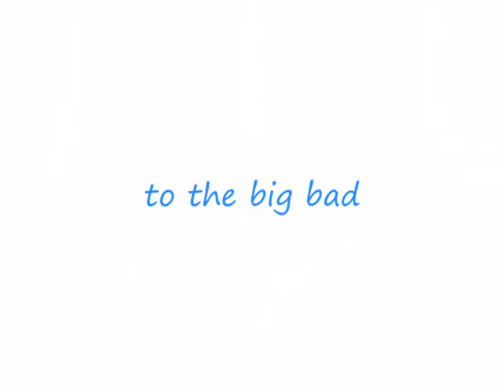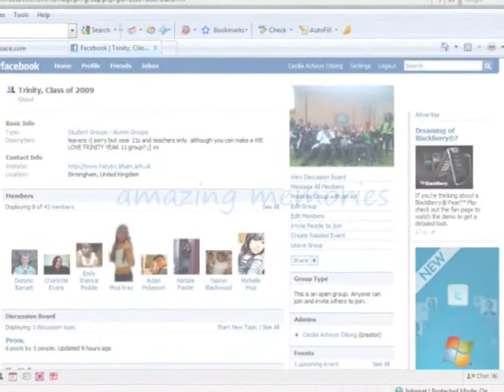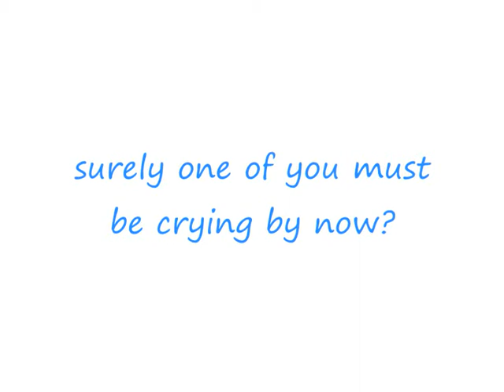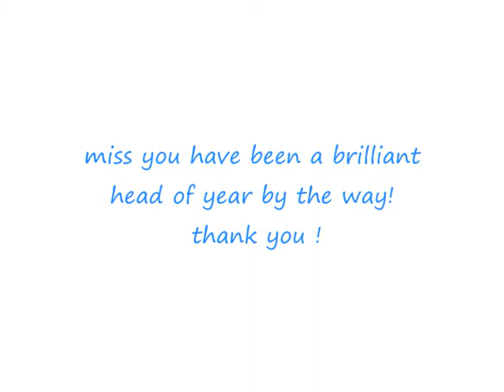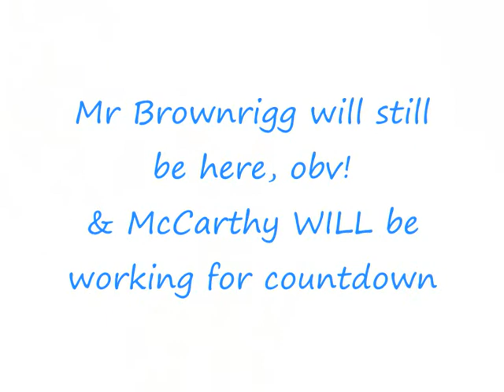Holy Trinity Class of 2009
holy trinity catholic media arts college featuring as many people i could get my hands ons pictures